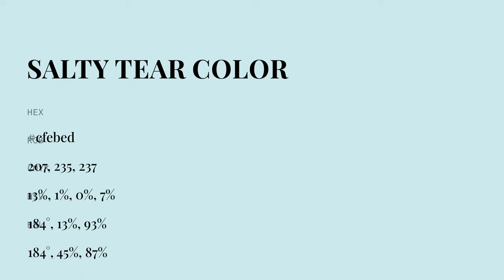Salty Tear color cfebed hex color - Blue color - Warm color cfebed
What color is Salty Tear ? cfebed hex color - Blue color - Warm color cfebed

Hex cfebed Color Code is also known as Salty Tear color.

Hex cfebed Color code in RGB color code model is created after adding 81.18% red color, 92.16% green color and 92.94% blue color.
Hex cfebed Color code in CMYK color (process color) code model is generated after subtraction of 12% cyan, 0% magenta, 0% yellow and 7% black.